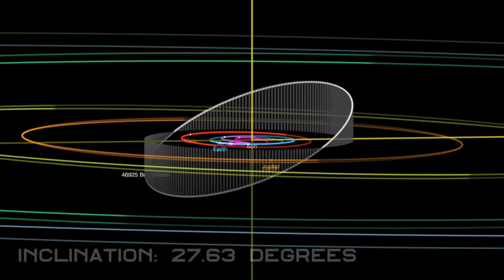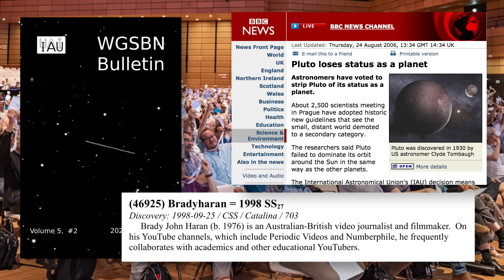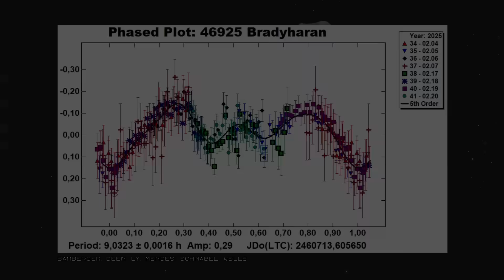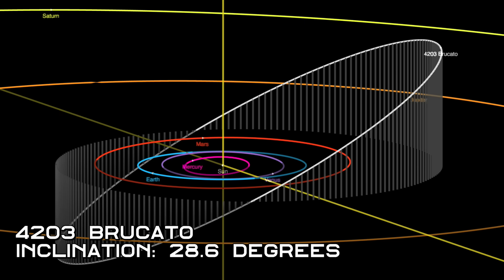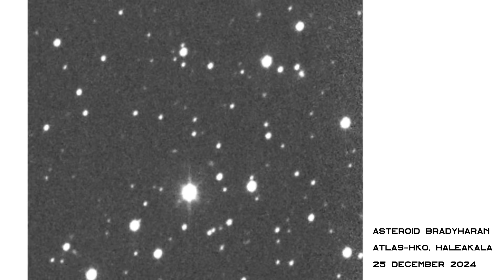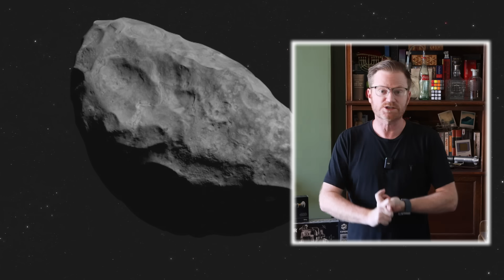An Asteroid named Bradyharan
Animation by Pete McPartlan